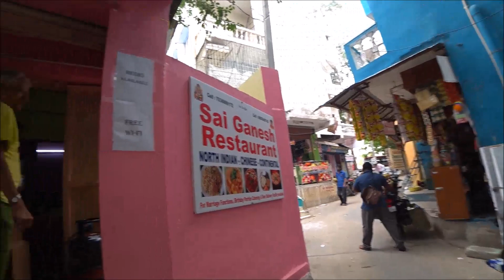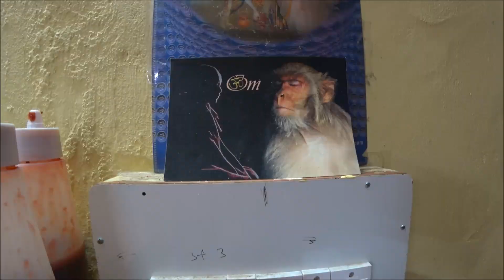. ГОБИ МАНЧЖУРИАН. НАТАША И ХЛЕБ ИЗ РОССИИ. ПУТТАПАРТИ. ИНДИЯ.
Индия. Путтапарти.

Гоа.

Индийские поезда.

Пенджаб. Индия.